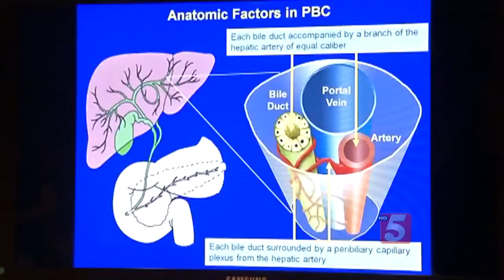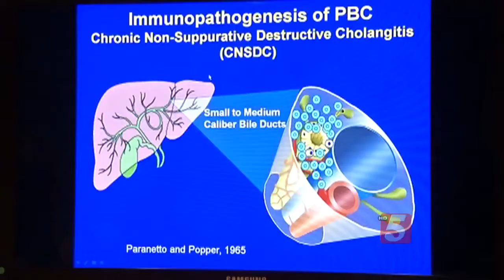New Hope For PBC Liver Disease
Primary biliary cirrhosis, or PBC is a slow acting liver disease that can lead to scarring and the need for a liver transplant.